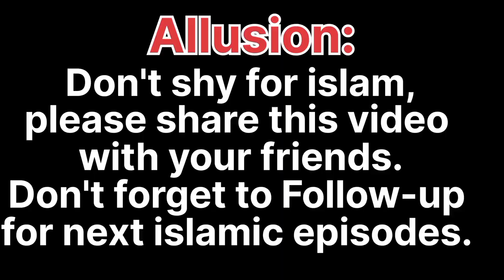Episode 26!|| At Pulwama Town || Must Watch